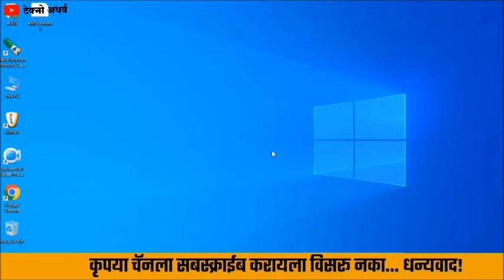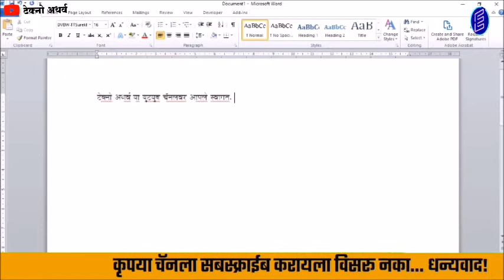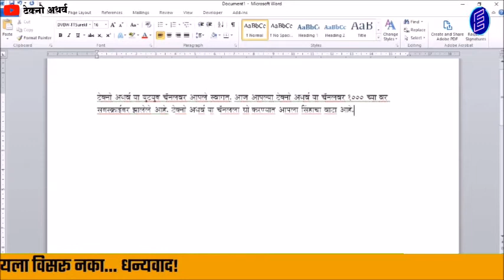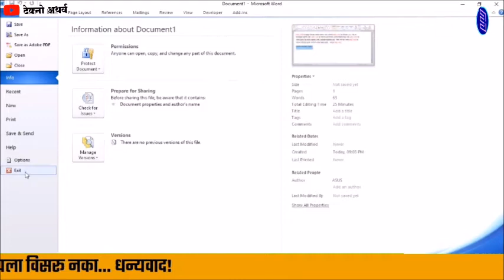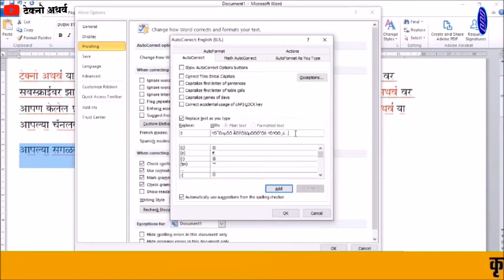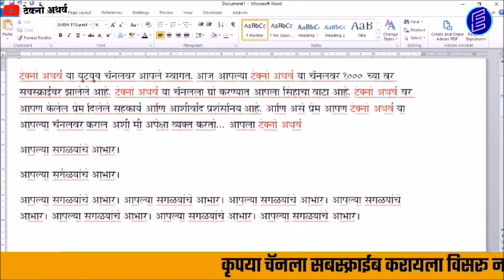एम.एस. वर्डमध्ये ऍ़टो टाईप करण्याची जबरदस्त ट्रिक्स।How to Auto type & Autocorrect in Ms-Word।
नमस्कार मित्रांनो Techno Atharwa या Youtube चॅनलवर आपले स्वागत. आजच्या Video मध्ये आपण बघणार आहोत. एम.एस. वर्डमध्ये ऍ़टो टाईप करण्याची जबरदस्त ट्रिक्स बघणार आहोत. जीच्या मदतीने आपल्याला सहजपणे कोणताही शब्द किंवा वाक्य एक कोड टाईप केल्यानंतर सहजपणे टाईप होणार आहे. तर त्या ट्रीक्स चा वापर कसा करायचा याची सपूर्ण माहिती या Video मध्ये देण्यात आली आहे.
मित्रांनो Video पूर्ण बघा तरच आपला हा प्रॉब्लेम सुटणार आहे. आणि जर आपणास हा Video आवडल्यास व उपयोगी ठरत असल्यास चॅनलला सबस्क्राईब करायला विसरून नका. धन्यवाद।